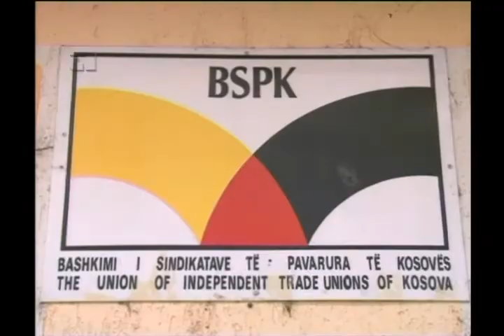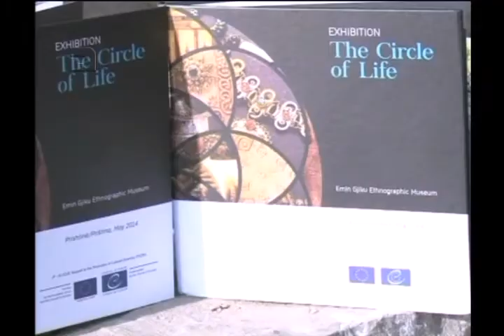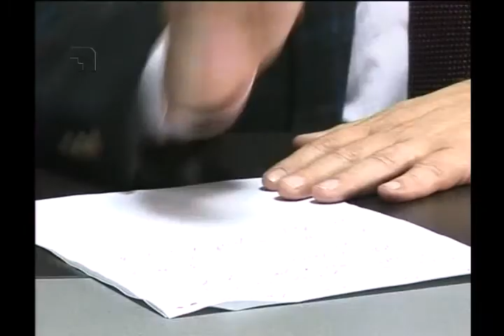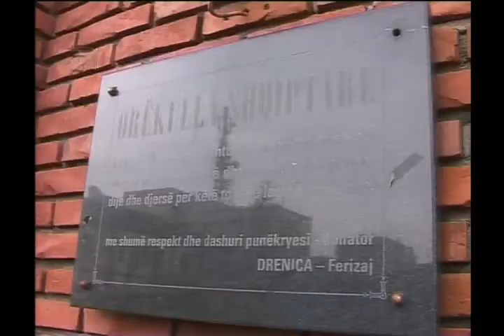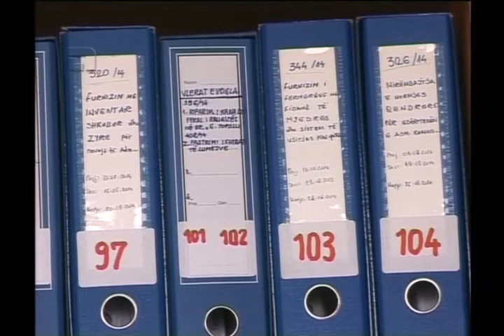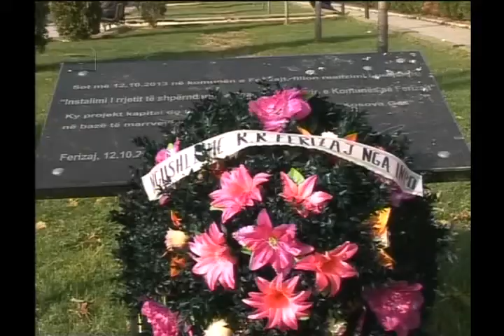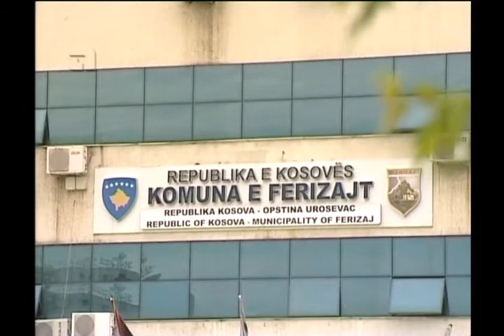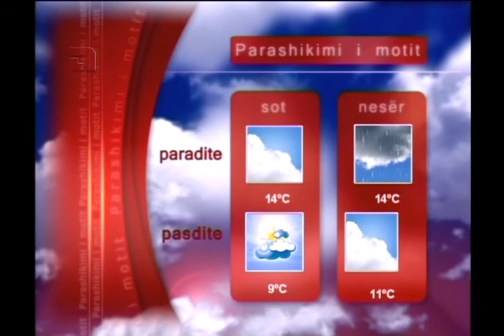LAJMET 11 NENTOR 2014